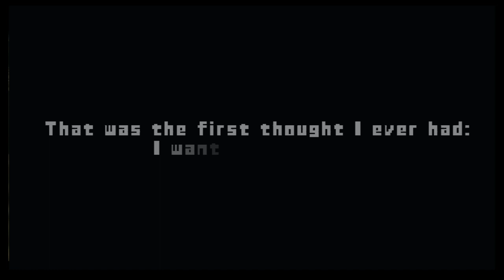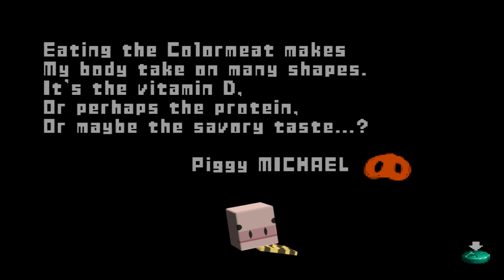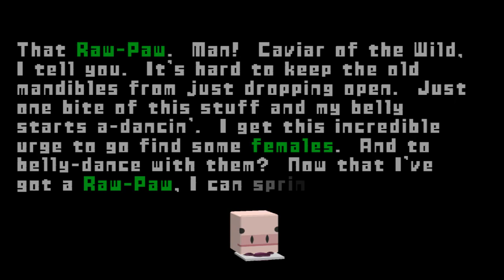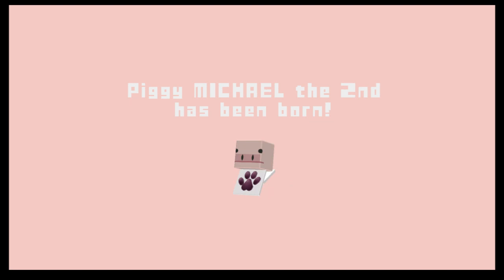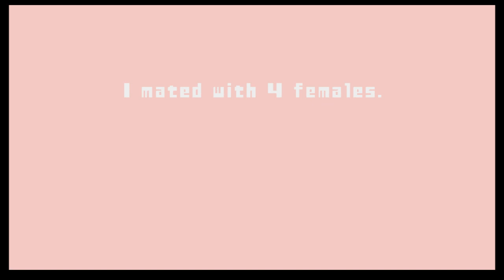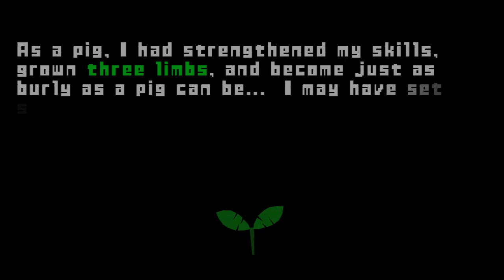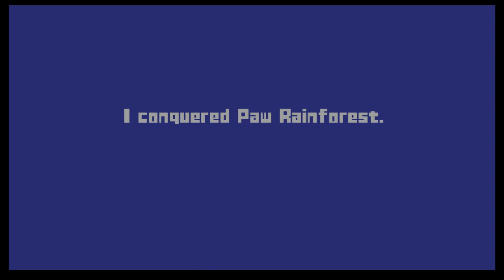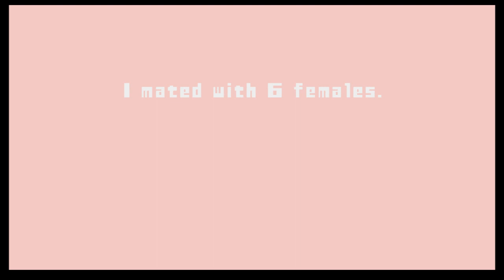Cubivore- Full Stream [Panoots]